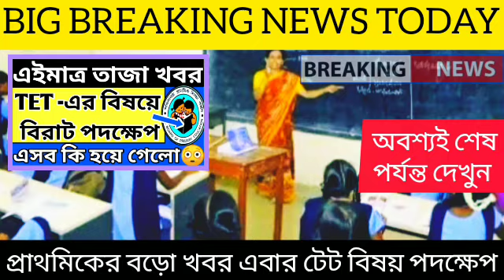2014 Primary TET Latest News Today|Primary TET 2014,2017,2022,Primary TET 2014 Latest News Today.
2014 Primary TET Latest News Today|Primary TET 2014,2017,2022,Primary TET 2014 Latest News Today.

THANKS